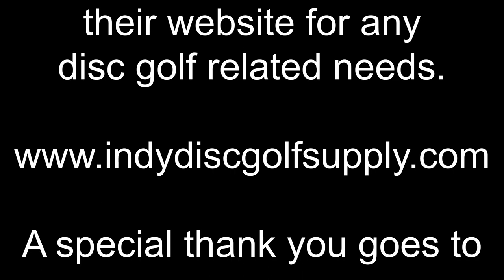Blue Heron Front 9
This is an overview of Blue Heron Disc Golf Course in Franklin, IN. All of the pins are in the A pin position.